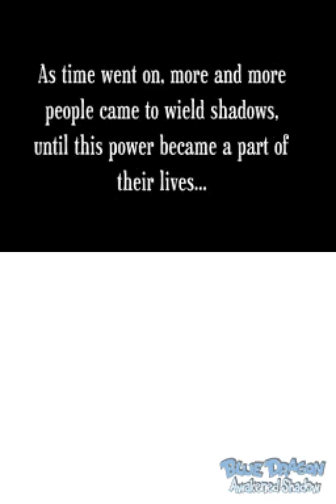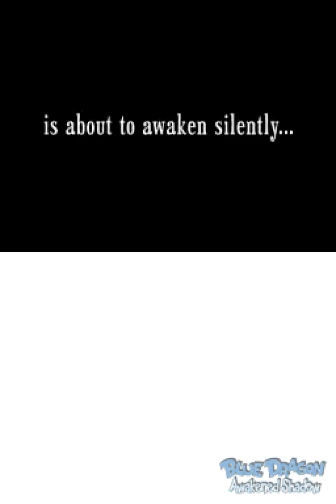Blue Dragon: Awakened Shadow - NDS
Blue Dragon: Shadow Awakened ( ブルードラゴン異界の巨獣) est un jeu de rôle développé par Mistwalker et tri-Crescendo et édité par Namco Bandai au Japon et en Europe et D3 Publisher en Amérique du Nord, pour la Nintendo DS et est basé sur la série Blue Dragon. C'est le troisième opus de la série Blue Dragon et est une suite directe à la fois à Blue Dragon et Blue Dragon Plus. Hironobu Sakaguchi (Createur de la série), Akira Toriyama (Character Designer de Blue Dragon) et Hideo Baba (Brand Manager) sont impliqués dans le développement du jeu. Il est sorti au Japon le 8 Octobre 2009, en Amérique du Nord le 18 mai 2010, et en Europe le 24 Septembre 2010.